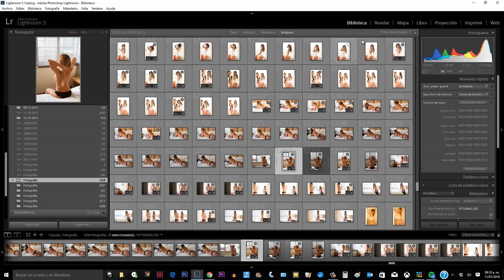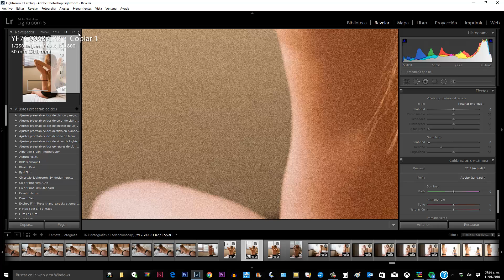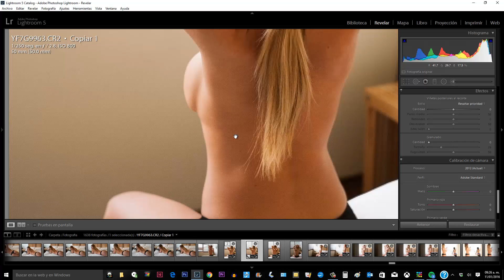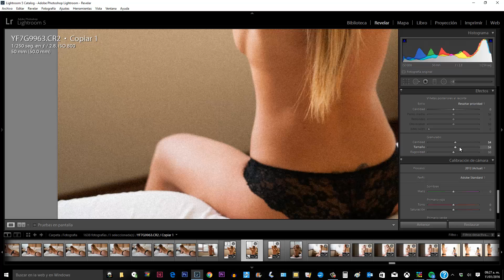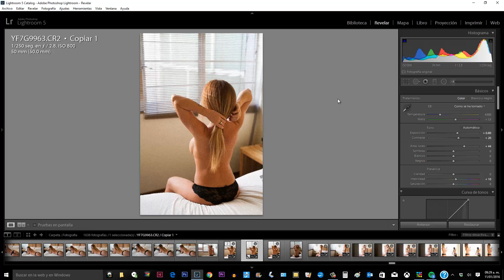Edicion Retro Lightroom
Holaaaa... para ver la foto entrar a